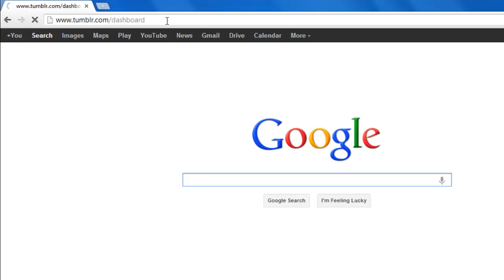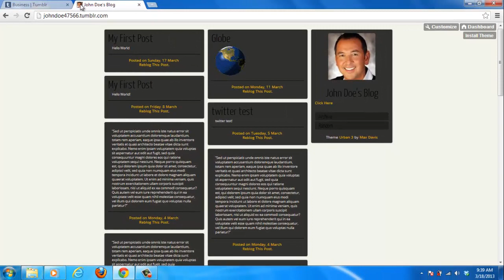How to Use Tumblr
This tutorial will introduce you to the basics of Tumblr.

Tumblr is a popular blogging platform. This tutorial is going to show how to use tumblr so you can get started using the platform.

Step # 1 -- Exploring Your Feed

We are going to assume that you have already registered with the site, if you haven't this process is very easy to complete. and make sure that you are signed into your account. You will automatically be taken to the Dashboard. This is where you can see what people you are following have recently posted. Scroll down the page to have a look at what people are up to.

Step # 2 -- Publishing Your Own Content

Scroll back up to the top of the page and you will see a bar that reads "Text", "Photo" etc. This is where you are able to publish material yourself. Let's have a look at publishing some text. Click the "Text" icon and an entry field will appear. Type a title and enter some text into the body of the post. Click "Publish" and you will see the entry appear in the feed. Depending on what you want to publish you can use any one of the other options.

Step # 3 -- Following a New Blog

A great element to Tumblr is the huge amount of relevant content you can get access to. To add another blog to your feed click the "Find Blogs" button on the right. On the right there are a huge number of categories which you can choose to add a blog from. Click on the category you are interested in.

Step # 4 -- The Outward Facing Element of Tumblr

Another important element of Tumblr is the outward facing aspect. This is where people will be able to see your site without actually being a member of the site. You can visit your public page by typing your Tumblr username into the address bar followed by ".tumblr.com". At the top of the page you can see the post we just made. This should give you a fairly good idea how to use tumblr in a basic sense.